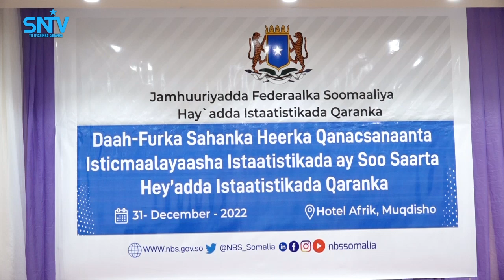Hay’adda Istaatistikada Qaranka ayaa maanta Muqdisho kusoo bandhigtay sahanka heerka qanacsanaanta.